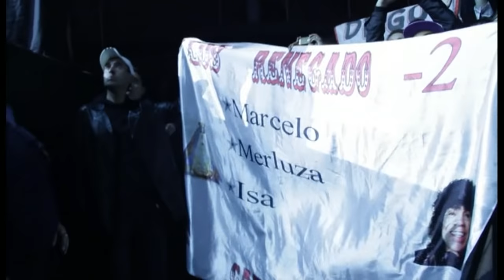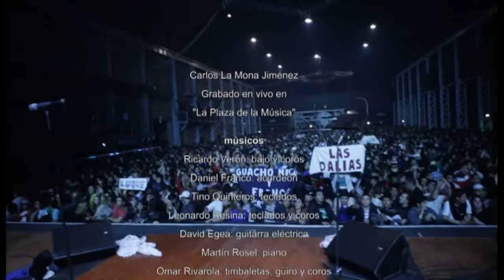Carlitos "La Mona" Jimenez - La Mona En Vivo Volumen 2 - DVD Show Completo - 2015 - CD 86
En este video esta incluido en el nuevo material del señor Carlitos “La Mona” Jiménez, el mismo salio a la venta el día jueves 21 de mayo del corriente año, este es el trabajo discográfico Nº 86 de su carrera, se titula: “La Mona En Vivo Volumen 2”.
El material esta compuesto por un Box Set que contiene un CD y un DVD ambos contienen las mismas canciones
El material fue grabado en vivo la noche del jueves 19 de junio del año 2014 en el recinto bailable de barrio Alberdi “La Plaza De La Música” (ex Vieja Usina). En una velada muy especial ya que en esa misma noche Carlitos Jiménez estaba celebrando su 47 Aniversario con la música.

Lista De Temas:
01 - El Divorcio  0:00
02 - El León  3:35
03 - Intentemos  9:36
04 - Señor Mayor  16:09
05 - Amor Fantasma 19:50
06 - Pega En Mi Corazón  25:16
07 - Después De Un Año  29:10
08 - El Enamorado  32:21
09 - Llego El Gato  36:46
10 - La Reina De La Mentira  40:25
11 - Mapa De Amantes  43:48
12 - Mujer Golpeada 49:20
13 - El Renegado  54:19